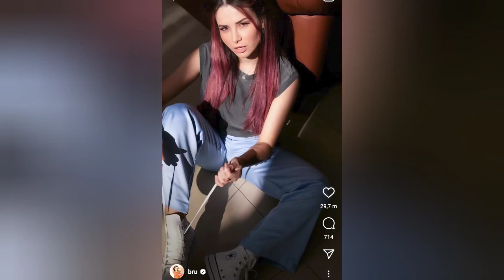Bruna Gomes VENCE O BB DESAFIO FINAL com percentagem inédita!